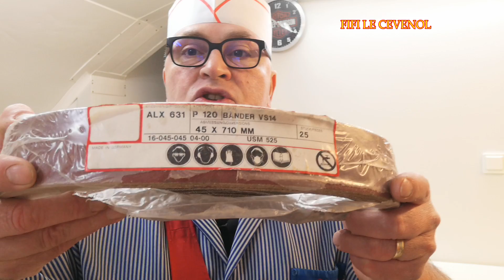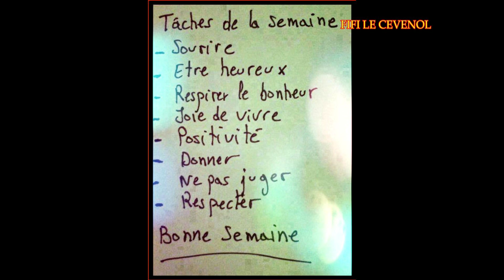Grain de la bande d'aiguisage - ENFIN !!!!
Lien de ma chaine CHASSE :
Anthony Bert pour tous vos produits , matériels , assaisonnements , boyaux etc.